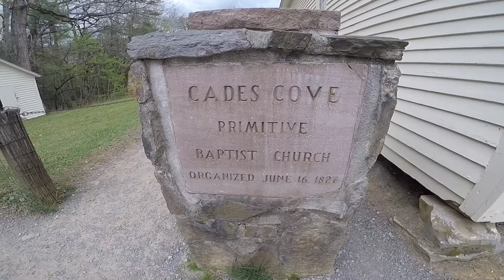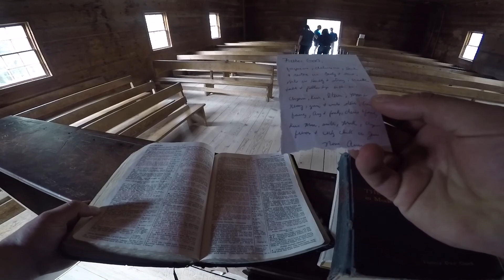A Trip to Cade's Cove Tennessee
Sunday funday to Cade's Cove